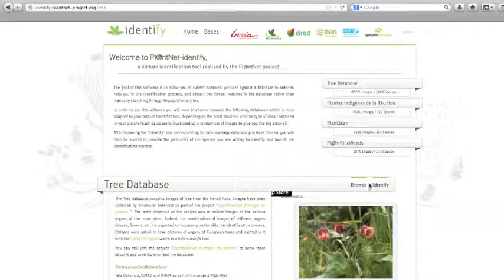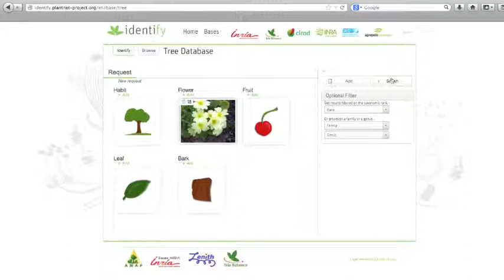Demo PlantNet Identify avec image de Plantifier : Primevère commune (Primula Vulgaris)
Cette démo montre comment vous pouvez utiliser l'application en ligne Plantnet Identify (disponibles également sous IOS et Android), pour identifier une plantes à partir de photos.
Dans cet exemple, l'image est tirée d'une demande d'identification aux membres du site web application également disponible en versions mobiles